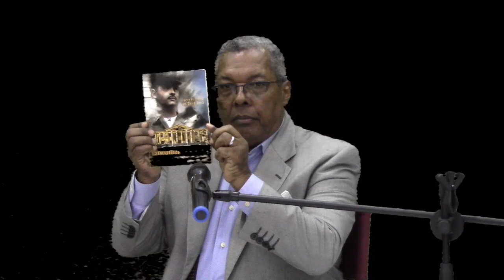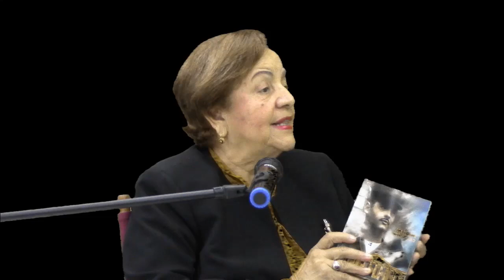Revelando los secretos del pasado, la voz de una madre en la revolución